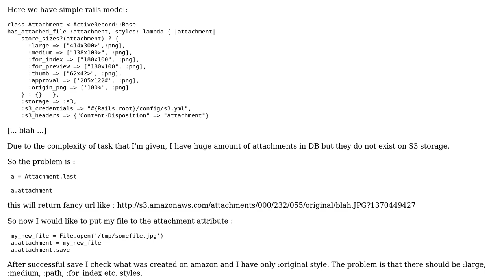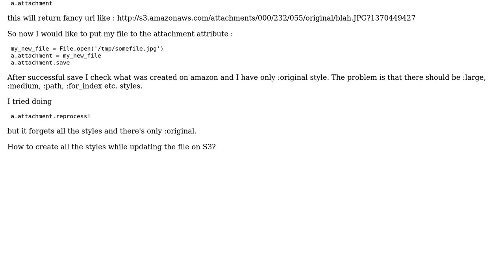Paperclip - updating attachment that exists in DB but does not exist on S3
With thanks & praise to God, and with thanks to the many people who have made this project possible! You are responsible for your own actions.